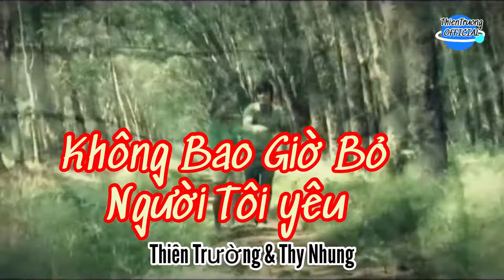Không Bao Giờ Bỏ Người Tôi Yêu || Thiên Trường Thy Nhung || ThienTruongOfficial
➤ Danh Sách Bài Hát :THIEN TRUONG  OFFICIAL
Không Bao Giờ Bỏ Người Tôi Yêu